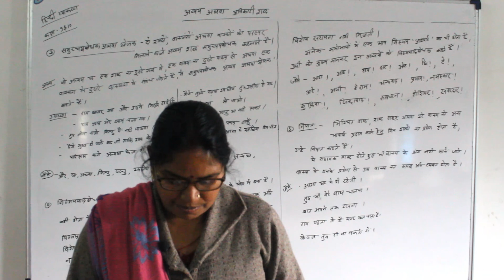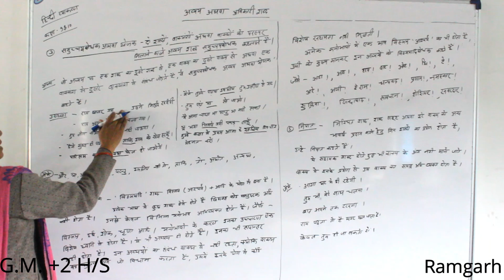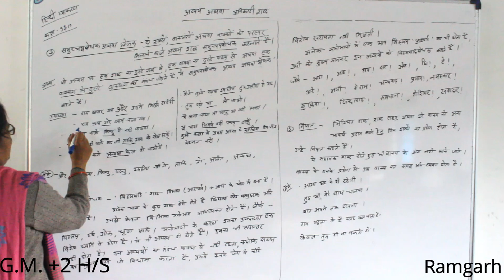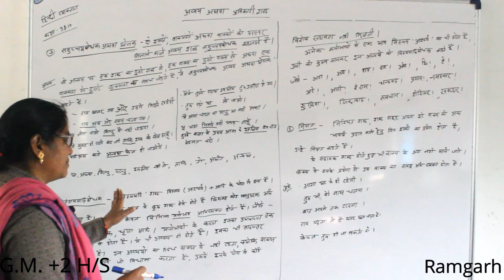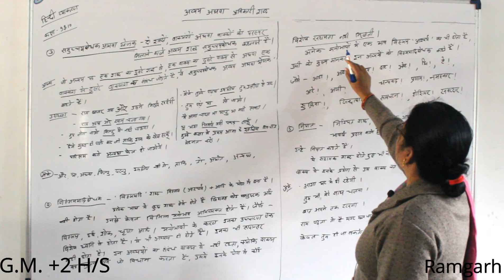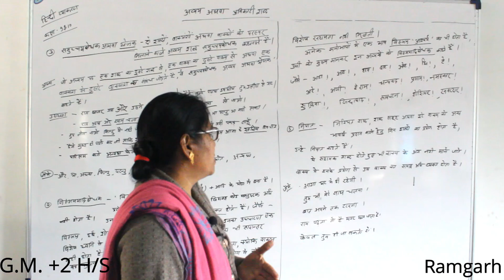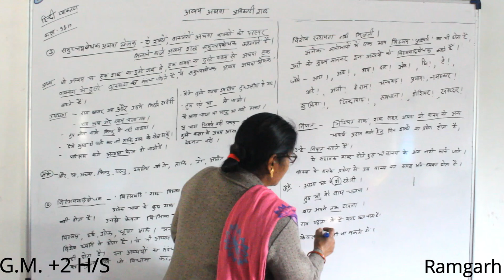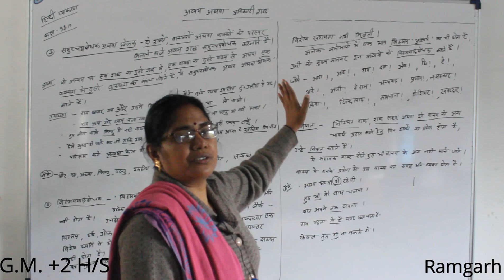अव्यय अथवा अविकारी शब्द | Lecture 3 | Class 9 & 10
Class-9 & 10
Chapter- Lecture-3
Chapter's Name:अव्यय अथवा अविकारी शब्द